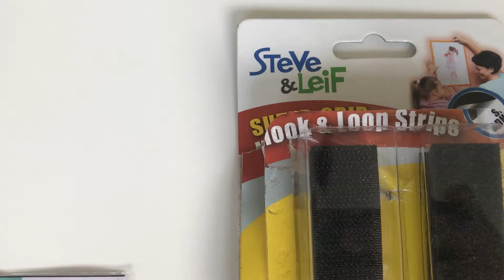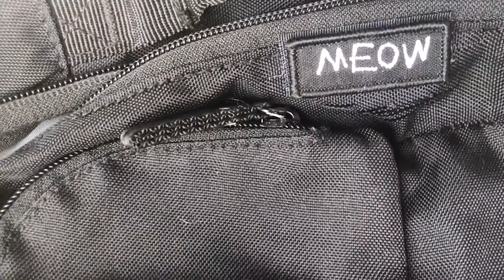DIY Cat Bag No Sew - How to Fix a Hole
In this video, we show you one method to fix a hole in your bag. I got a hole in my caterpillar bag. I used Steve & Leif and Velcro Straps to fix the hole, and of course with the help of my Ginger Cat! Literally.. hehe.

Time Stamps:
0:01- 0:05 - Intro Screen
0:06 - 2:15 - DIY No Sew Hacks - How to Fix A Hole in Bag